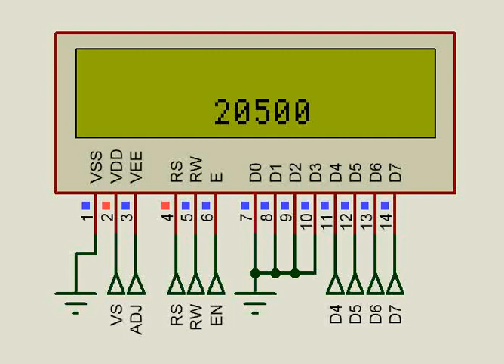Thank you Guys :)